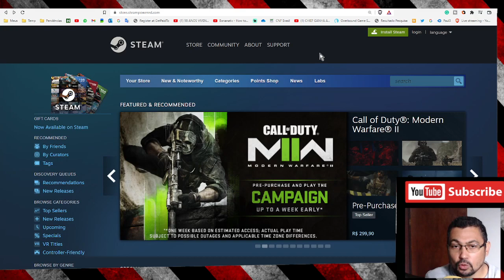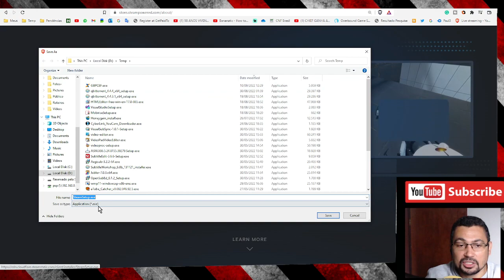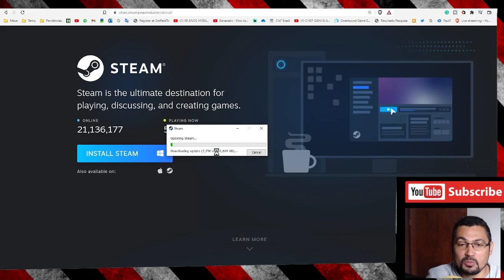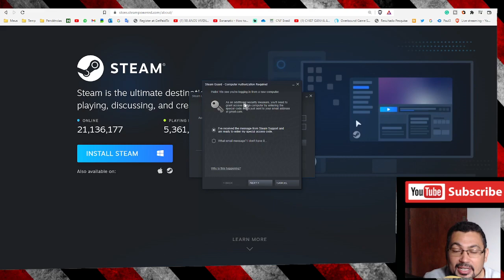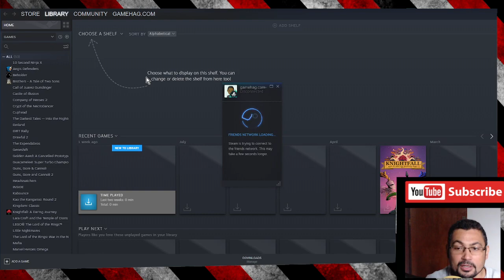Como baixar e criar uma conta na STEAM no Wiindows PC ou Notebook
Neste vídeo eu mostro como baixar e instalar o client da Steam no computador com Windows 10 e também a se registrar na plataforma.